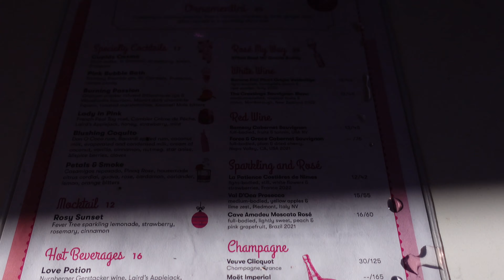FOSTER CARE NEED PARENTS | NYCHA PLAYING GAMES | PROJECT MOM PROBLEMS | K-DID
Business
For anything else use this

Pogo App
ZL981Z